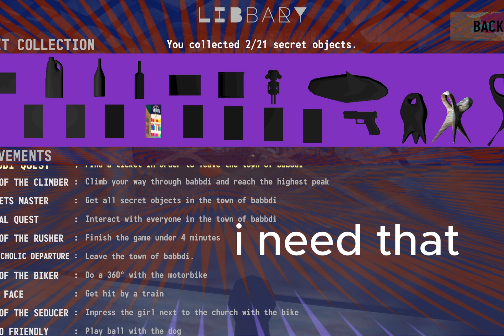babdi is wired and creepy but i LOVE IT